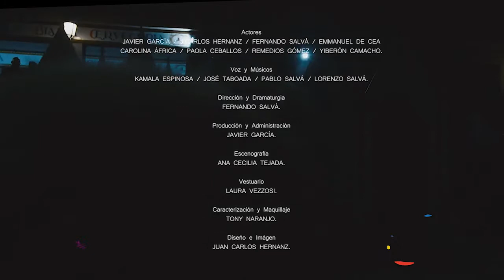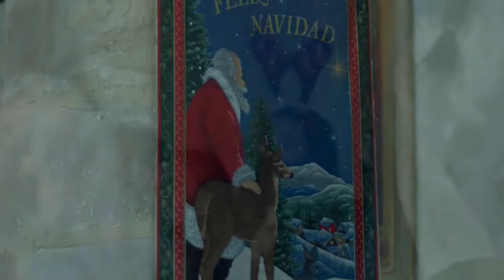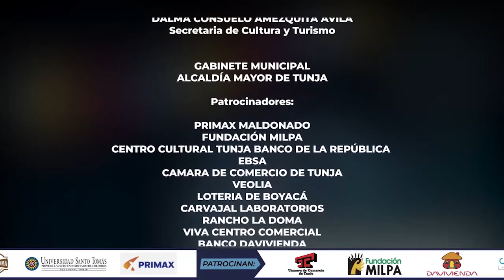Noveno Día - Aguinaldo Boyacense 2020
Sigue el vivo la transmisión de nuestro último día de AguinaldoBoyacense2020, hoy desde España nos acompañarán el Teatro Destellos y la pianista Carla Rodríguez, además del último día de novenas en la Catedral Basílica Metropolitana Santiago de Tunja.